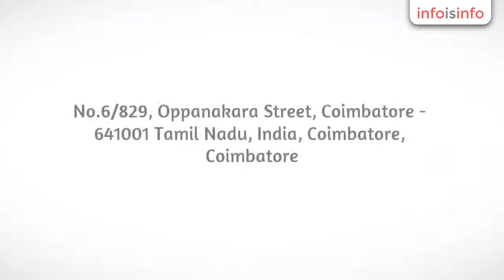Electronic Components in Coimbatore - Shruthi Mechatronics - InfoIsInfo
Shruthi Mechatronics, Electronic Components in Coimbatore.

Shruti Mechatronics is the dealers and exporters of electronic components that are designed and developed using advanced technical equipment.

We offer a wide range of electronic components like capacitors, transistors, diodes, IC's, cooling fans, fuses, IGBT, integrated circuits, mosfets, bridge rectifier, Dynamic Braking Resistor and SMPS.

Capacitors:

A capacitor is an electronic component that consists of two metal plates shielded from each other by a dielectric. We offer a wide range of capacitors, which is highly durable and long lasting. Mostly, capacitance depends upon the size of the capacitor and relative permittivity of the medium between the plates.